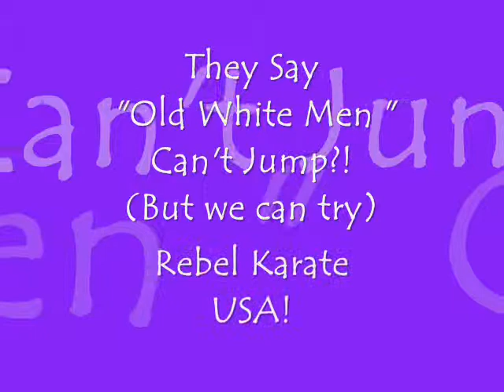Old White Men Jumping-Rebel Karate-360 Jumping Roundhouse Kick?? Where is Brad?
As you get older, well- you know your youth is leaving you-sob. And there is things you let the young people do...That is Wisdom---but is sure fun trying again!

For your Rebel Health Products Call Progressive Laboratories 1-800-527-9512. Use Customer Service # 533326p.